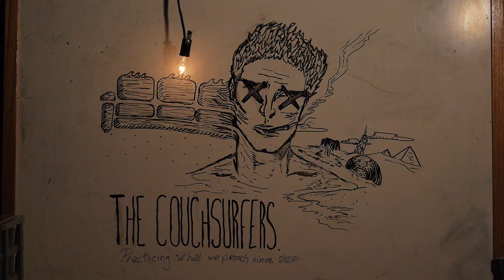The Couchsurfers Album Teaser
The Couchsurfers album was recorded in a makeshift studio in our garage. This is the first attempt at self producing anything by the band. With nothing but a Scarlett i2i interface and Reaper, we were able to produce 8 original songs in just 3 months.
The Couchsurfers are an indie pop rock band from Chatham Ontario, a small town a couple hours south of Toronto. Each member of the band is currently attending high school and all have a long history with performing and playing music, dating as far back as 2009.
This album to us is a collection of stories that intertwine as you progress in listening. Naturally, the sound that came from this record is largely a reflection of who we are as people and what we stand for.  We label ourselves as easy going, free spirited hippies who appreciate good vibes and love going to the beach.